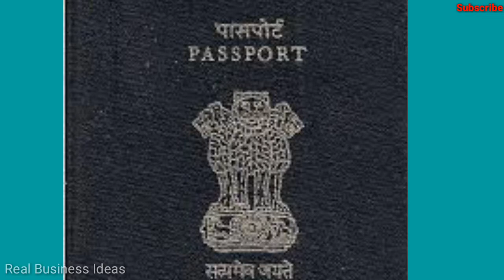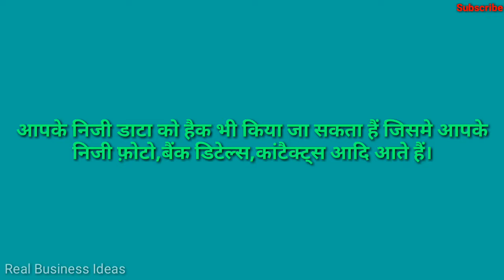Online Passport fake Websites Series | Indian Passport Website | How to apply Passport